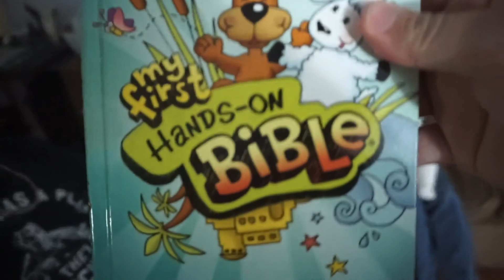Vlogmas 2020 Day 10// Adonis is Rolling Over// Christmas Lights Fail & The Easiest Flan Reveal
Hey y’all!! Here’s another video... For 25 days in December I’ll be uploading a video everyday. I’ll take y’all along with my family and me throughout our days and share delicious recipes along the way. 💕

ITS FREE!!
All About My Business: Paparazzi $5 Jewelry & Accessories

For Facebook Lives click this link and like the

Matthew 17:20 “Faith the size of a mustard seed can move mountains.”

Edited with iMovie
Proverbs 31:30. "Charm is deceptive, and beauty does not last; but a woman who fears the Lord will be greatly praised."

God Bless Y'all Today & Always